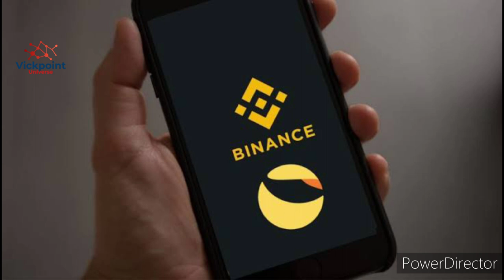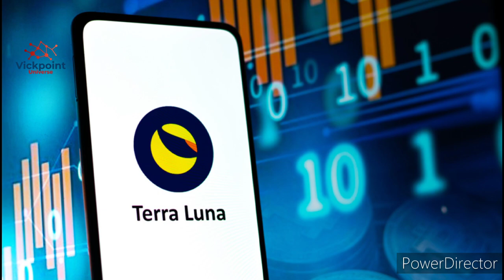LUNA CLASSIC PRICE PREDICTION FOR MAY 2023 | WITH LUNA CURRENT DROPS WHAT'S THE NEXT MOVE?